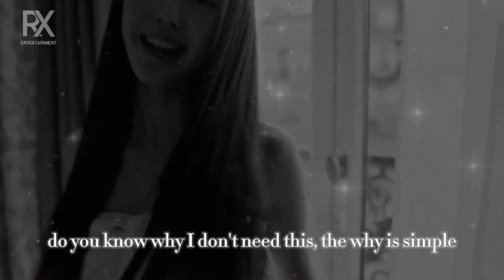• "Golden Album" - Teaser Concept Album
✨ • Clip release day:
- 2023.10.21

✨ • Instrumental credits:
- Ionika Music

✨ • Voiced by Park Mikyoung